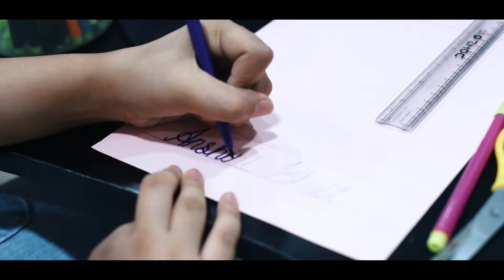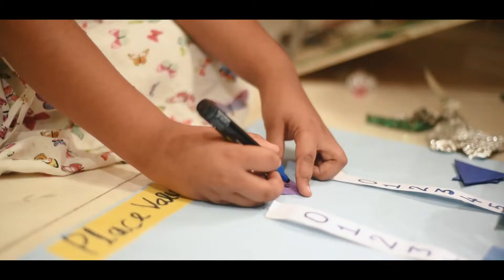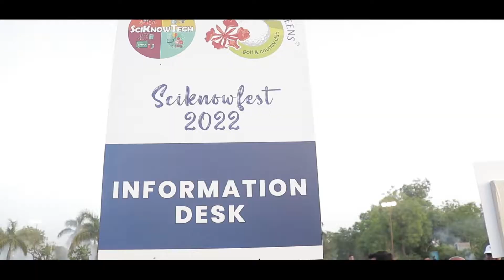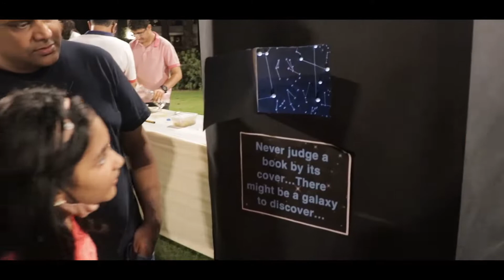SciKnowFest 2022 - Science & Math Carnival by SciKnowTech!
SciKnowTech convenes all its year-long programs for children with a bash! All the children prepare projects, demonstrations and models on the basis of what they learn throughout their STEM journey. Their instructor-led exposure leads to exploration, leading to amazing innovative research projects at the end of the year.
Indeed, the journey with us will always end in 'real' learning!
Sign up to know more!